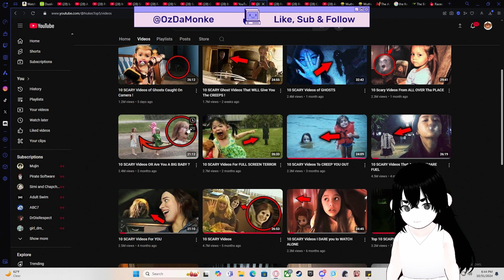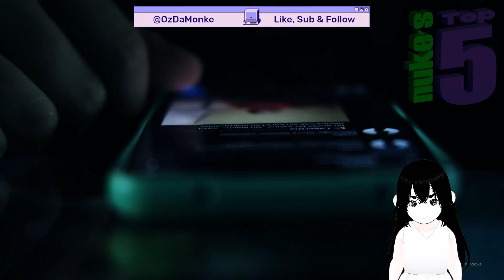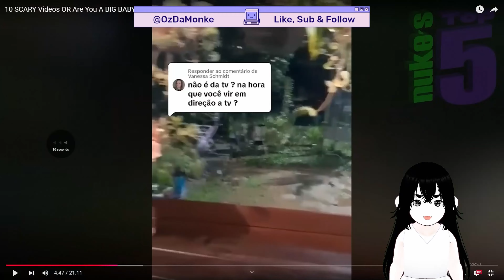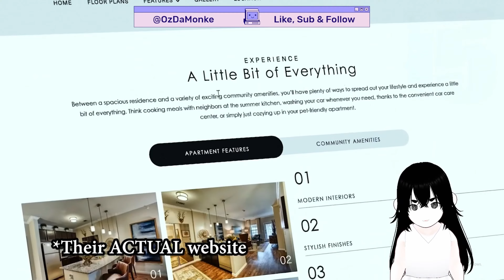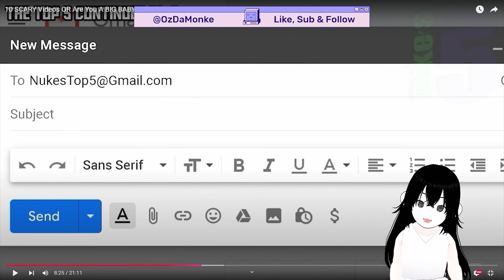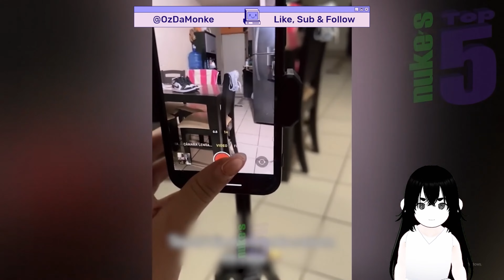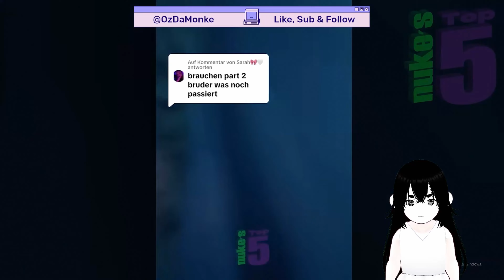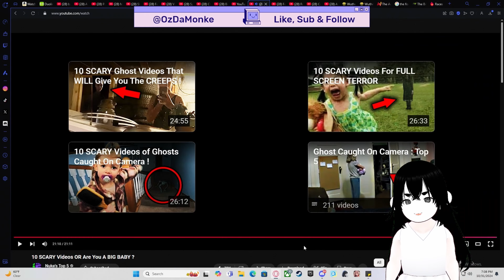Sadako Oz Haunts The Internet! | Nukes Top 5 Reaction [OzDaMonke]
@・ꈊ・@ Ayoo! I'm Ozomatli, Pygmy Monkey Vtuber, Bannana Popcicle Bandit, Popcorn goblin!

(Never Send Hate, Only Send Love.)